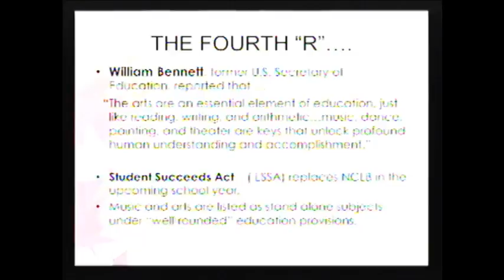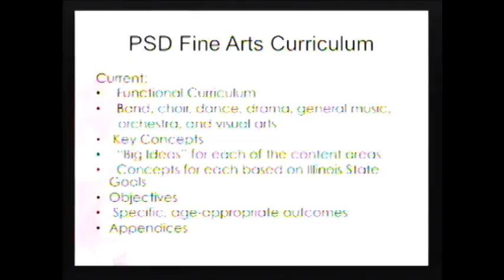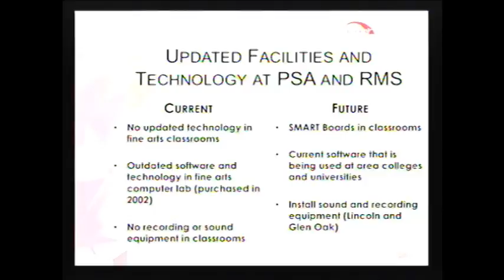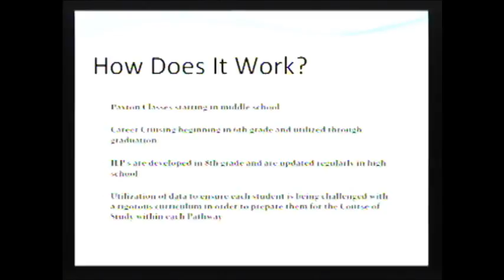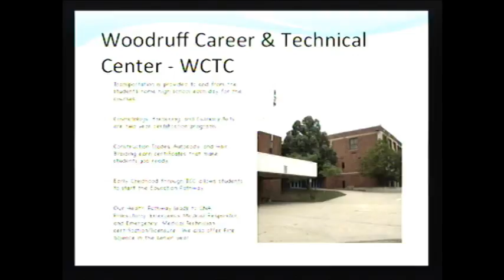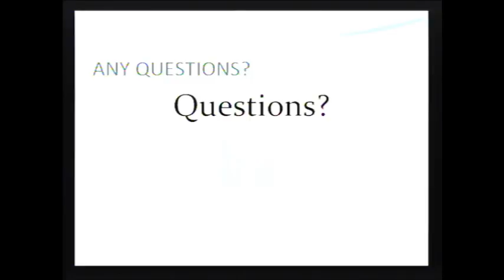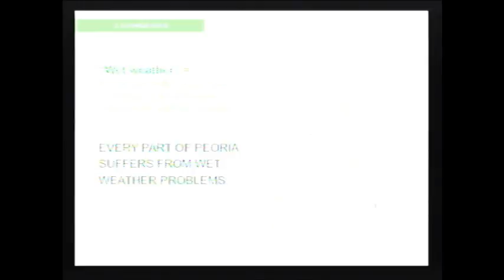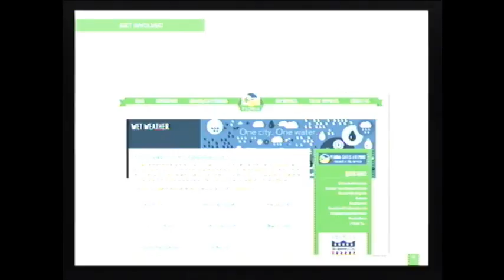Peoria Board of Education January 25, 2016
Peoria Board of Education meeting January 25, 2016